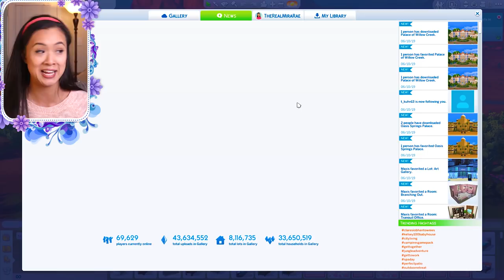KING ADRIAN IS CAUGHT | The Sims 4: The Royal Family | S1 Part 75